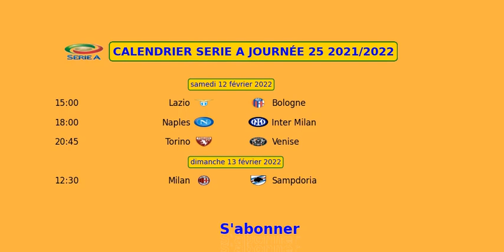CALENDRIER SERIE A JOURNÉE 25 2021 2022